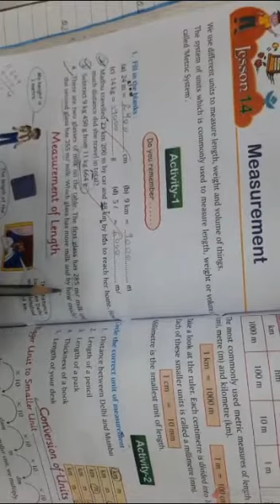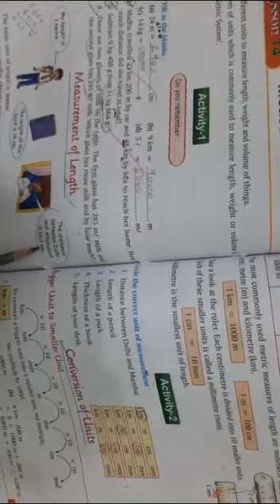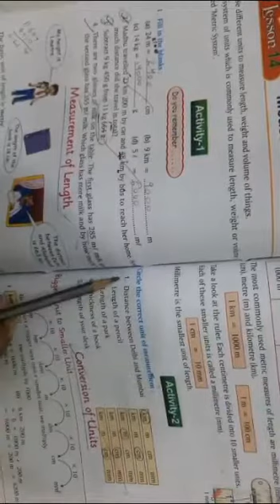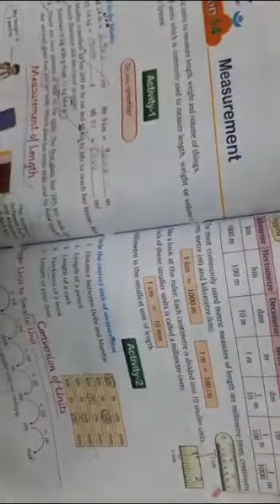measurement of length class 4 || measurement of length class 4 in hindi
measurement of length class 4 || measurement of length class 4 in hindi || measurement of length mass and capacity class 4 || Lots  Of Tutorials